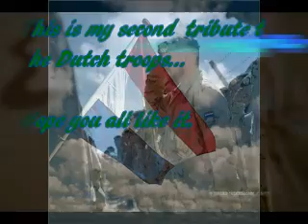Dutch army in Afghanistan tribute V2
My second tribute for the Royal Dutch troopsi n Afghanistan.
I added some more pictures and some
movies.